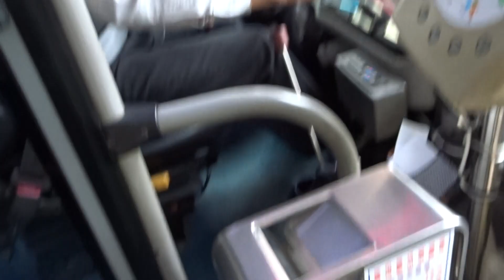Ride on a bus in Taipei, Taiwan